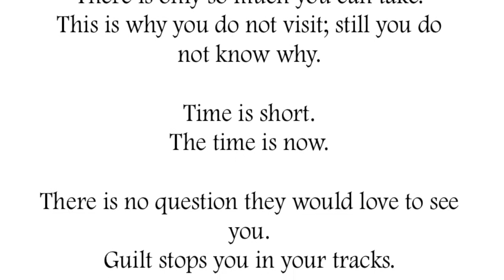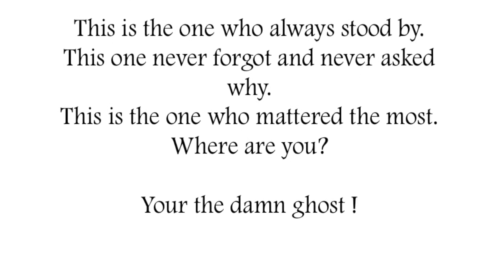Poem: Suffering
This is something I penned a year ago ( October 2012 ). I believe that many of us suffer from this.

We always make excuses why we should not visit our friends and loved ones who are struggling and suffering. We tell ourselves "not today, nothing will happen today, I will go and visit tomorrow". That day turns into months and even years. Do not wait. I wish I would have listened to myself last year. I regret every day that I didn't.

If you cannot visit in person make a phone call. Even write an old fashioned letter.
No matter the situation take time to tell your friends and loved ones how much they mean to you.

A big thank you to my good friend Mark for your input.